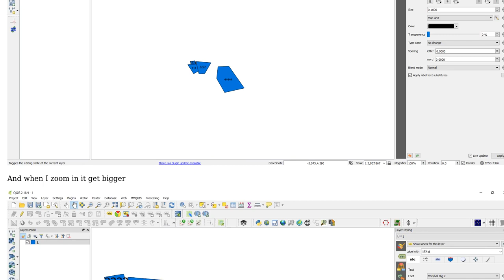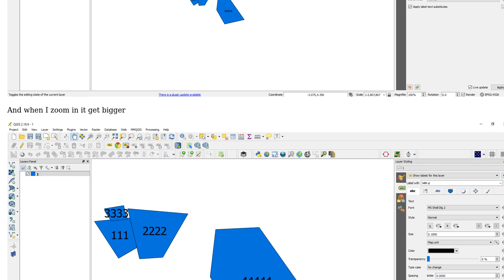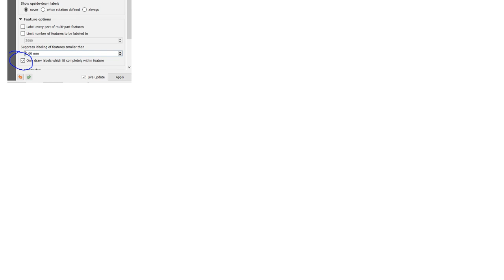GIS: How map unit affects the caption size in the label in QGIS?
With thanks & praise to God, and with thanks to the many people who have made this project possible! | Content (except music & images) licensed under CC BY-SA | Music | Images & others | With thanks to user Taras user Nitzan Matan user JGH and the Stack Exchange Network Trademarks are property of their respective owners. You are responsible for your own actions.